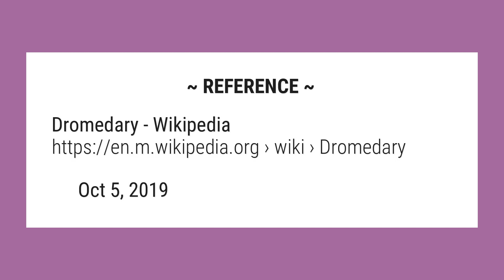Is a dromedary a camel?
The dromedary (/ˈdrɒmədɛri/ or /-ədri/), also called the Arabian camel (Camelus dromedarius), is a large, even-toed ungulate with one hump on its back. The dromedary is the tallest of the three species of camel; adult males stand 1.8–2 m (5.9–6.6 ft) at the shoulder, while females are 1.7–1.9 m (5.6–6.2 ft) tall.

Reference:
Dromedary - Wikipedia